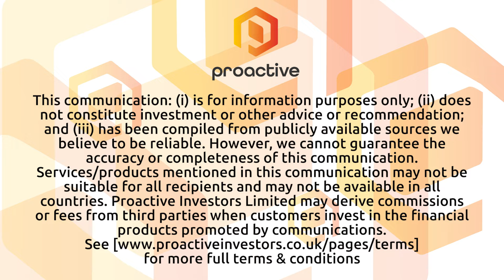Terra Metals CEO discusses high strike rate at flagship Dante Project in Western Australia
Terra Metals Ltd managing director and CEO Thomas Line takes Proactive's Stephen Gunnion through the company's ongoing exploration efforts in the West Musgrave region of Western Australia.

Line provided insights into Terra Metals Ltd's flagship Dante Project. Located near significant discoveries like the Nebo-Babel and Succoth deposits, the Dante Project is a magmatic copper, nickel, and PGE sulfide territory covering 650 square kilometres. Terra Metals has extended its drilling program from 4,000 meters to 10,000 meters, resulting in substantial discoveries at Reef-1 and Reef-2, which exhibit platreef-style mineralization with platinum, palladium, and gold.

Line shared that the drilling program has yielded promising results, with assays for 9.2 kilometres of drilling already received. These results indicate the presence of significant copper and PGE sulfide systems. Looking ahead, Terra Metals plans to mobilise multiple rigs for infill, extensional, and new discovery drilling at the Dante Reefs, emphasising the high potential and low risk of their exploration targets.

The geology of the Jameson layered intrusion, which dominates the Dante Project, is compared to the renowned Bushveld Complex in South Africa, underscoring the project's significance. Investors can look forward to a continuous flow of drilling results and the commencement of new drilling phases, promising an action-packed remainder of the year for Terra Metals.